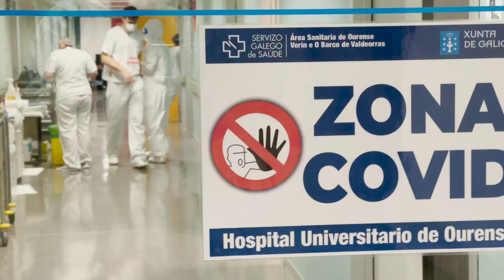Coronavirus. Datos Galicia 27.8.21_1